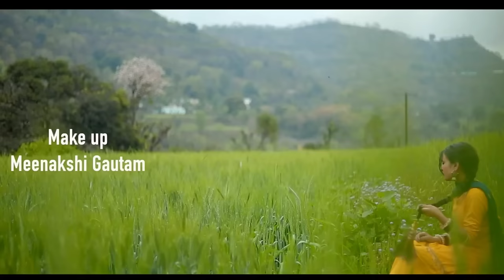KITTA PYAAR !! NEW DOGRI OFFCIAL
SWARNRAJESH VLOGS PRESENTS

2ND  SONG !!
TITLE.   !! KITTA PYAAR ❤️
START.  !! SWARNRAJESH
SINGER !! JK JOSHEEL
DOP.       !! SUNNY
EDITTING BY !! SWARNRAJESH
MUSIC.   !! GAUTAM GANESH
FEAT.      !! TANYIA RAJPUT

SWARNRAJESH.
LOCATION @ASSAR(Thanda Pani)

@Re upload; Re -edit or explanation of any kind of commercial and non commercial can't be done without any prior permission from owner ammodebly such use of our copyright content may lead to legal action against privacy term violators